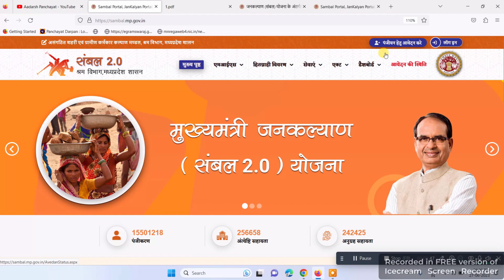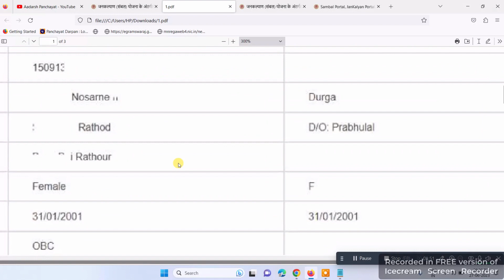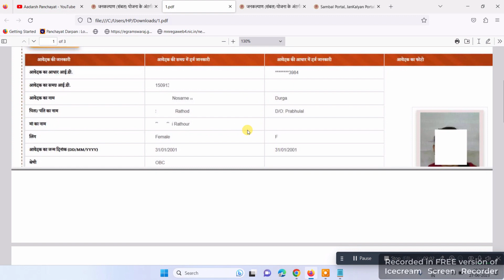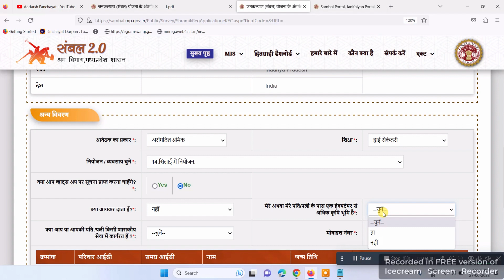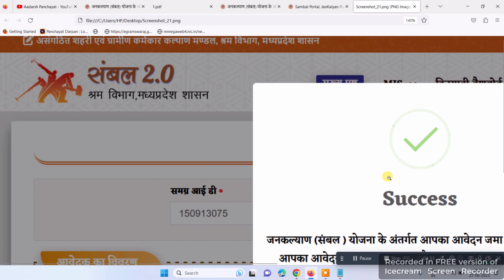sambal card online apply 2023| संबल कार्ड पंजीयन ऑनलाइन आवेदन केसे करे 2023| sambal card aavedan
मुख्‍यमंत्री जन कल्‍याण (संबल 2.0) योजना
संबल 2.0 योजना के अंतर्गत श्रमिक आवेदन 2023
sambal 2.0 portal link
sambal 2.0 portal lanch avedan kaise kare puri jankari hindi me 2022
sambal 2.0 sambal yojana 2.0
sambal card 2.0
संबल कार्ड योजना के लाभ
sambal 2.0 me avedan kaise kare mobile se 2022
sambal 2.0
sambal card kaise banaen
संबल कार्ड कैसे बनता है
sambal 2.0 me card kaise banaye 2022
sambal card download 2022
sambal card kya hota hai
संबल कार्ड कैसे बनवाएं 2022
sambal card kab aur kaise milega
saml 2.0 authentication
sambal card online apply mp
संबल कार्ड बनवाने में क्या-क्या लगता है
sambal card registration
sambal 2.0 portal registration
sambal card kaise banaye apne mobile se
संबल कार्ड क्या होता है
sambal 2.0 se sambal card application
संबल 2.0 शुभारंभ
sambal card online kaise banaen
संबल कार्ड मोबाइल से कैसे बनाएं
पहले से अपात्र भी नए आवेदन कर सकेंगे
sambal card online kaise banaye 2022
sambal card kaise nikale online
संबल कार्ड कैसे देखें
sambal yojana 2.0
sambal card apply online
online sambal card kaise banaen
संबल कार्ड के फायदे
संबल 2.0 योजना
संबल कार्ड न्यू रजिस्ट्रेशन शुरू 2022
how to update sambal card
संबल कार्ड 2022
sambal 2.0 yojana
sambal card panjiyan
sambal update
संबल कार्ड की योजना
sambal yojna mp
sambal card ko update kaise kare
sambal yojana ka paisa kab milenga
संबल योजना कार्ड कैसे बनवाएं
sambal yojna me panjiyan kaise kare
sambal card new update
संबल योजना क्या है
mukhyamantri jan kalyan yojana
sambal yojna mp 2022
sambal card kaise banaye 2022 in hindi
संबल योजना में पंजीयन कैसे करे
mukhyamantri jan kalyan sambal yojana
sambal 2.0 yojna 2022
sambal yojana ka paisa kab milenga 2022
संबल योजना कार्ड
mukhyamantri jan kalyan sambal yojana card kaise banaen
sambal yojna me panjiyan kaise kare 2022
sambal card download kaise kare
संबल योजना 2022
mukhyamantri jan kalyan sambal yojana 2018 card download
sambal card new download kaise kare
sambal card download kare 2022
संबल योजना कार्ड कैसे निकाले
mukhyamantri jan kalyan sambal yojana online registration
sambal 2.0 card download kare
sambal card kaise nikale
संबल योजना कार्ड कैसे बनाएं
mukhyamantri jan kalyan sambal yojana 2018
sambal 2.0 card download
sambal 2.0 new portal link
संबल योजना में आवेदन कैसे करें
mukhyamantri jan kalyan yojana registration
sambal 2.0 shramik registration
sambal yojana shramik registraiton
संबल योजना कार्ड कैसे बनता है
mukhyamantri jan kalyan yojana (mmjky)
sambal shramik card kaise banaye
संबल योजना कार्ड की जानकारी
mukhyamantri jan kalyan yojana 2018
sambal shramik panjiyan kaise kare
new sambal card kaise banaye
mp sambal yojna
मुख्यमंत्री जन कल्याण संबल योजना
sambal yojana registration 2022
mp sambal card apply
mp sambal 2.0
मुख्यमंत्री जन कल्याण संबल योजना 2018
sambal yojana panjiyan 2022
sambal shramik card panjiyan
mp sambal id kya hai
मुख्यमंत्री जन कल्याण योजना
sambal yojana 2.0 apply online
sambal portal 2.0
mp sambal yojana ke labh
cm jan kalyan sambal yojana
sambal card
sambal yojana 2022
mp sambal yojana
cm jan kalyan yojana
sambal card kaise update kare
mp sambal card registration
mp sambal card kaise download kare
cm jan kalyan sambal yojana 2018
mp sambal yojana kya hai
jankalyan yojana registraton 2022
jan kalyan card kaise banaye
mp sambal yojana panjiyan
संबल कार्ड कैसे डाउनलोड करें
sambal yojana
mp shramik card
संबल कार्ड कैसे बनाएं
sambal shram card
sambal shram card 2022
संबल कार्ड कैसे चेक करें
mp sambal
sambal mp